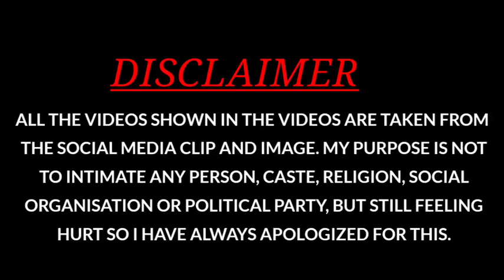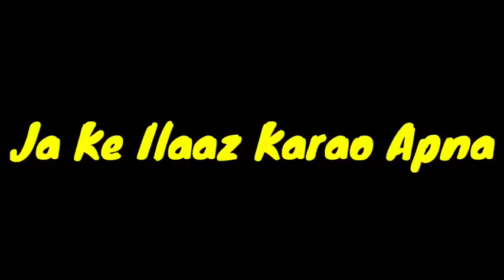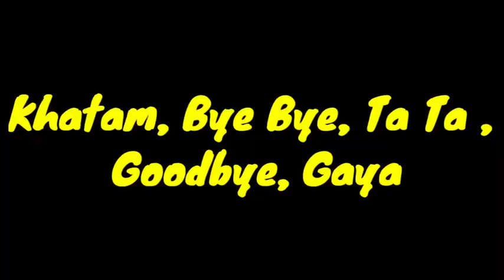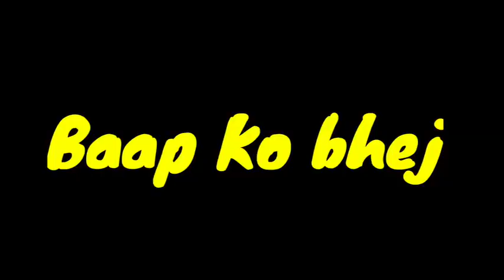comady video subscribe my channel#comady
comady video, funny videos